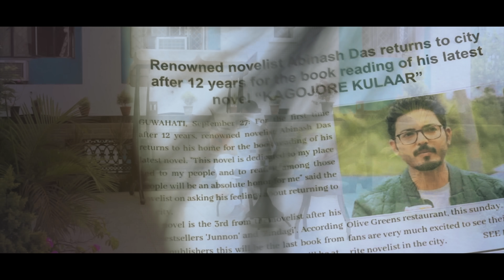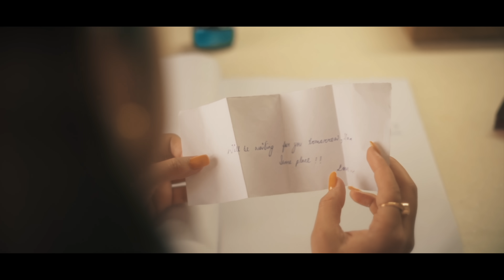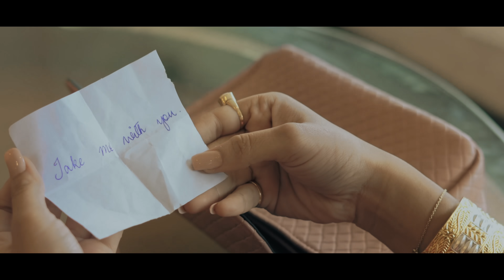Kagojore Kulaar | Deeplina Deka | Rupam Bhuyan | Utpal Das | Official music video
Aesthetic Pictures Productions in association with MJM productions presents "KAGOJORE KULAAR", a soft romantic song, featuring Rupam Bhuyan and Deeplina Deka.

Music Composition & Production - Ajay Singha
Lyrics - Diganta Bharati
Journalist voice - Sarmistha Chakravorty
Recorded at HIVE Studio by Alaap Dudul Saikia
Mixed and mastered at Bodhisattva Studio by Ajay Singha

Cover design by Rituparna Bora

Video Credits :
Cast : Utpal das and Deeplina Deka
Supporting Cast : Anisha Dutta (Wife) Journalist - Amitabh Dey, Annie Hazarika, Wishal Chowdhury
Video Director/ Dop : Prayash Sharma Tamuly
Editor : Shlok S Bhandari
Assistant director / Assistant Cinematographer- Raktim Hazarika
Lights - Sankar Deja
Assistant director - Bhargav Adhyapak
Make up - Dipshikha Kalita
Colourist - Upamanyoo Das